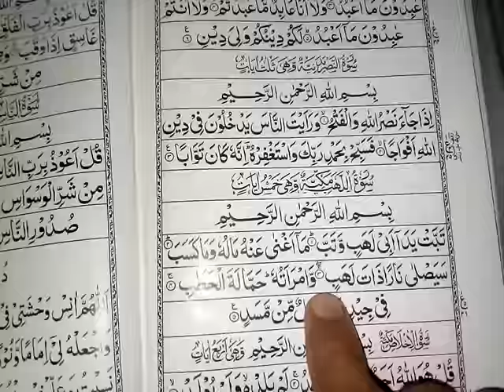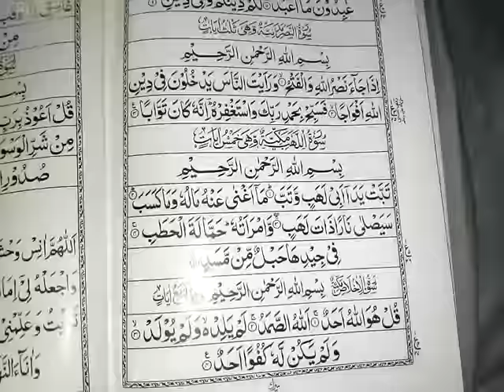Wazifa for job - Job ka tabadla - Wazifa for success in life